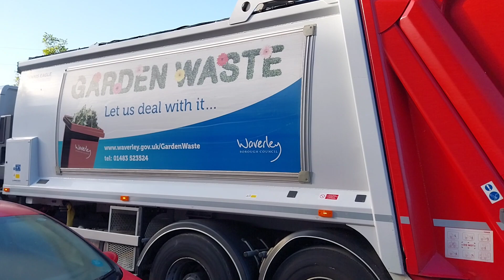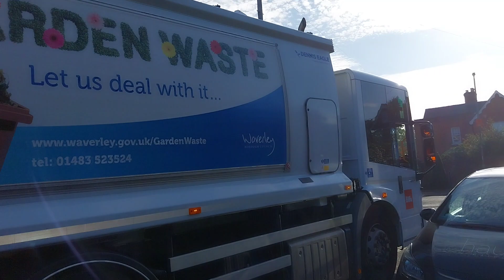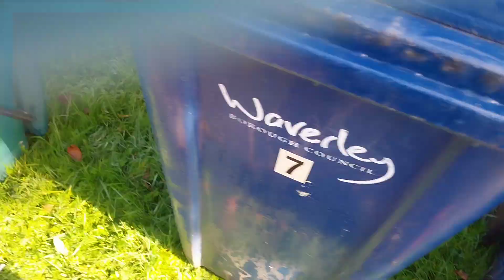Waverley borough Council Biffa Mercedes olympus econic emptying blue recycling bins